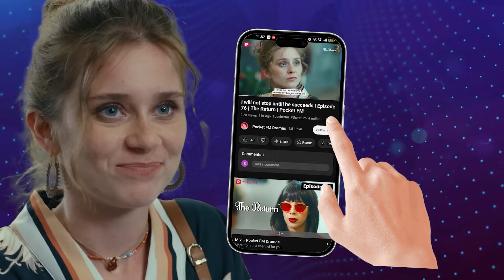Episode 84 | The Return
📲 Get the Pocket FM app now and Listen to the captivating story, 'The Return' Enjoy the audio experience!

Bryce is united with his childhood buddies Vivienne and Samuel. But this reunion takes a turn for wrong when Vivienne gets to know that Samuel has feelings for her! Vivienne is clearly in love with Bryce. Will the childhood friendship see an ugly turn?